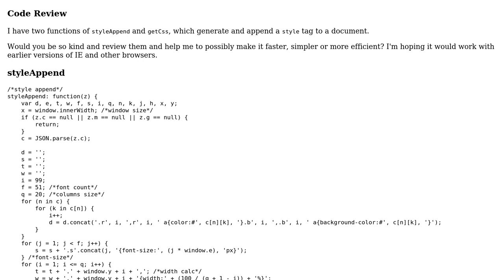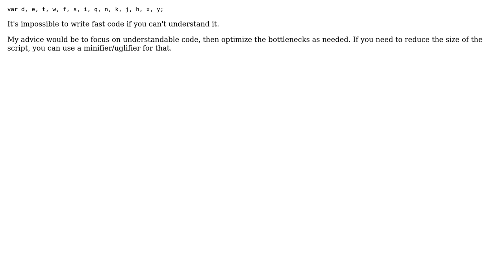Code Review: Generate a Style Tag and Append to a Document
With thanks & praise to God, and with thanks to the many people who have made this project possible! | Content (except music & images) licensed under CC BY-SA | Music | Images & others | With thanks to user Magnus Jeffs Tovslid user Emma and the Stack Exchange Network Trademarks are property of their respective owners. You are responsible for your own actions.